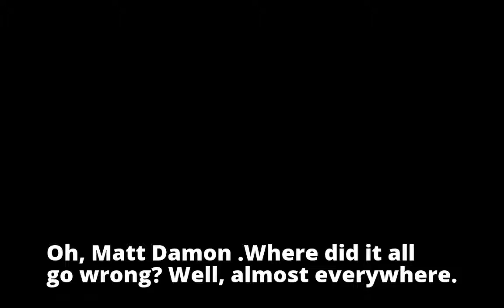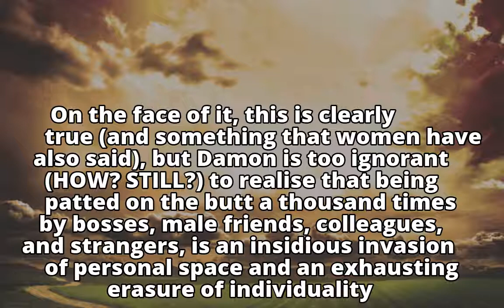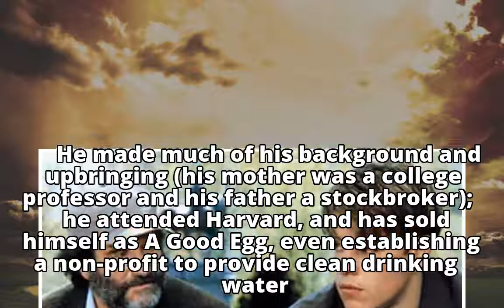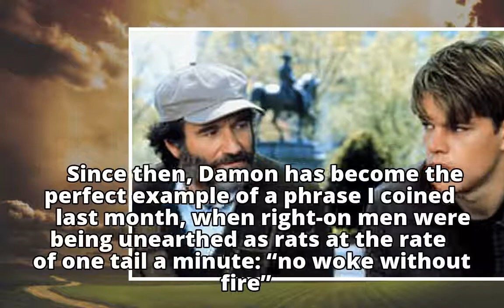Matt Damon, stop damonsplaining. You don't understand sexual harassment Matt Damon, stop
Matt Damon, stop damonsplaining. You don't understand sexual harassment

Matt Damon, stop

Matt Damon, stop